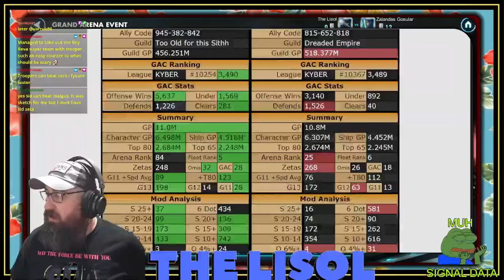Grand Arena 52.3.2 | Fun Defense to Play Around With | SWGoH